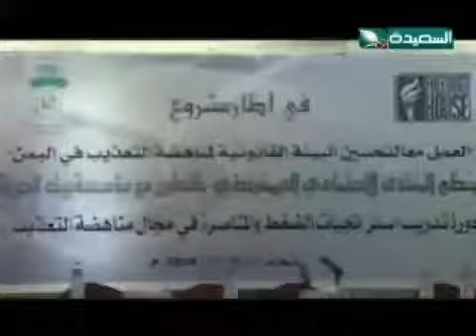حصاد السعيدة 27-12-2014م - وزير حقوق الإنسان يؤكد أهمية الإعلام ومنظمات المجتمع المدني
تقرير - وزير حقوق الإنسان يؤكد أهمية الإعلام ومنظمات المجتمع المدني في مناهضة قضايا التعذيب - ضمن برنامج حصاد السعيدة الإخباري ليوم السبت الموافق 27 ديسمبر 2014م .